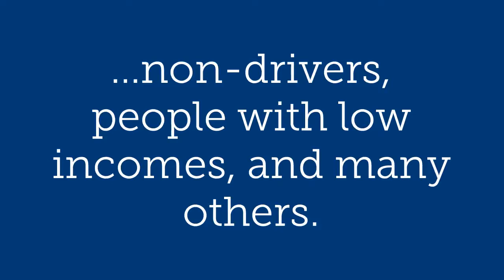Help Shape the Future of Mobility in Delaware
Produced by the Institute for Public Administration at the University of Delaware, this video describes "Mobility in Motion." The initiative is being conducted on behalf of DART First State Transit to gain public input on the future of mobility in Delaware.